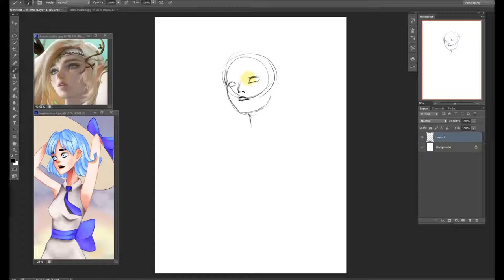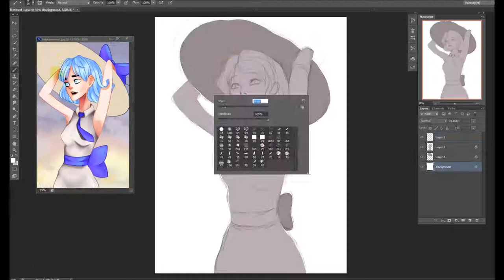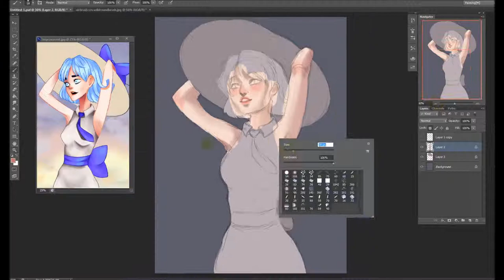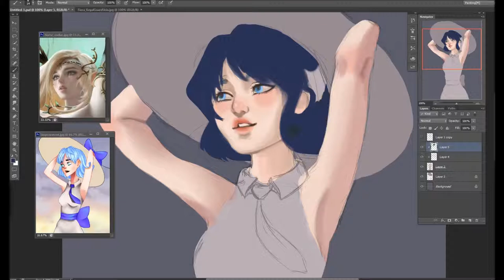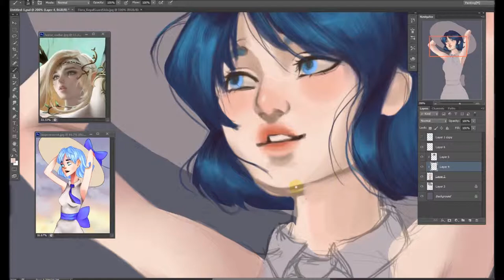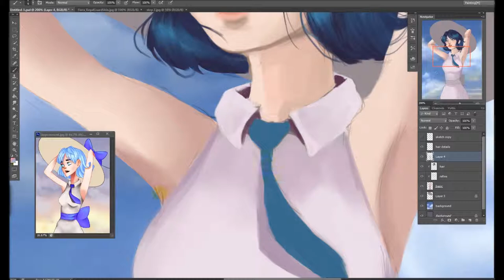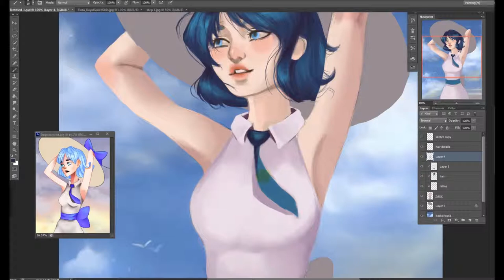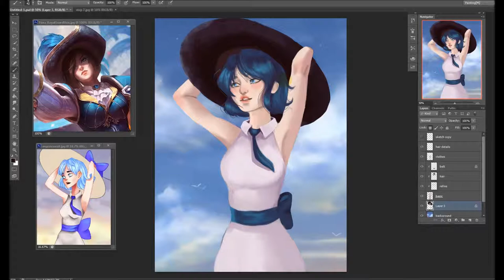Redrawing 2 - Photoshop Speedpaint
finally another video :D
but for the same draw haha i had no inspiration at all in a while and i saw that the old one was very ugly so i tried to redraw it
that's the progress in 7-6 months :)
also the background is drawn by me
Tools : Photoshop
Bandicam for recording
Music from "Deemo"